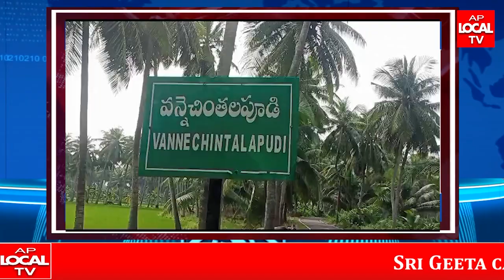అమలాపురం జగనన్న కాలనీ లో విద్యుత్ HT లైన్ వల్ల పెను ప్రమాదం జరిగేలా ఉందంటూ లబ్దిదారులు ఆందోళనలు